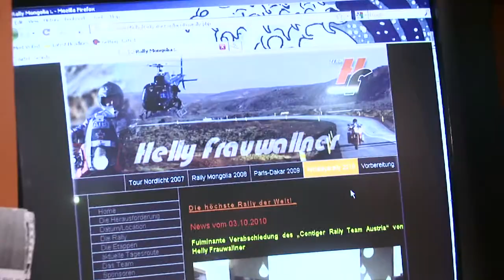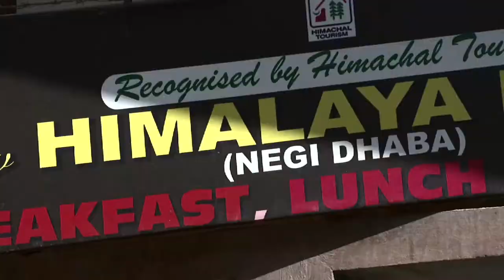Raid de Himalaya 2010 Documentary - Intro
Camera & Editing: Thomas Jambor
Period of Production: 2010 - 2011
Client: Contiger Rally Team Austria
Length: 2:30 Minutes

Documentary about the Austrian Contiger Rally-Team with the 12. Raid de Himalaya in India:
Stated by Helly Frauwallner a total of 6 Rally pilots fight for the top ranks.
It's getting very hot, difficult special checks demands person & machine!
This part is the official Intro of the documentary.